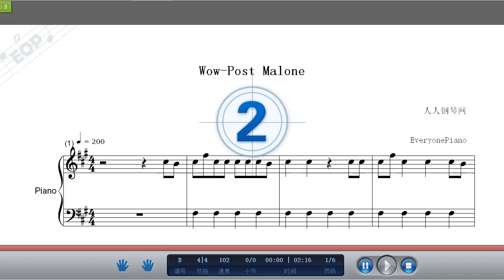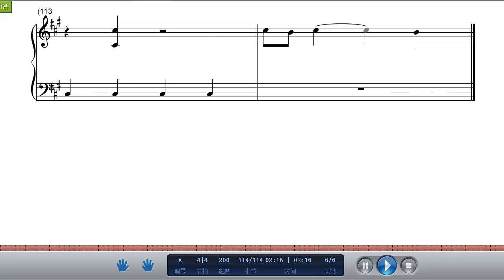Wow-Post Malone,Relaxing Piano Music-Piano Tutorial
Wow是美国男歌手Post Malone演唱的歌曲。虽然歌曲 MV 视觉上是圣诞氛围，但内容实质是庆祝 Post Malone 这一年获得的成就，包括金钱以及豪车。就如同他上一张专辑那般，Post Malone 充分利用了他独特的嗓音以及伴奏营造出愉悦的听觉感受。歌曲 Hook 上的韵律也让这首充满了炫耀意味的作品显得不那么空洞。圣诞之际，大家不妨试听看看，增添更多节日气氛。

Wow歌词：
All the housewives pullin' up
Up up
You was talkin' s**t in the beginning
Mm mm
Back when I was feelin' more forgivin'
More forgivin'
I know it piss you off to see me winnin'
See me
See the igloo in my mouth when I be grinnin'
I be grinnin' yeah
Wow wow
Hunnid bands in my pocket it's on me
On me
Yeah your grandmama probably know me
Know me
Wow wow
Everywhere I go
Hey
Catch me on the block like I'm Mutumbo
Wow
750 Lambo in the Utah snow
Skrrt
Trunk in the front like that s**t Dumbo yeah
Turn the kitchen counter to a strip-club
Yeah wow
Me and Dre came for the
When I got guap all of y'all disappeared
Wow
Before I dropped Stoney none of y'all really cared
Cared
Now they always say "Congratulations" to the kid
Kid
And this is not a 40 but I'm pourin' out this s**t
Yeah
Used to have a lot but I got more now
Yup
Made another hit 'cause I got bored now
Yup
Always goin' for it never punt fourth down
Last call Hail Mary Prescott touchdown ayy
On me
Hunnid deep when I roll like the army
Hey
Wow wow
Yeah yeah
Yeah yeah
Sayin' "Wow"
Wow
Wow